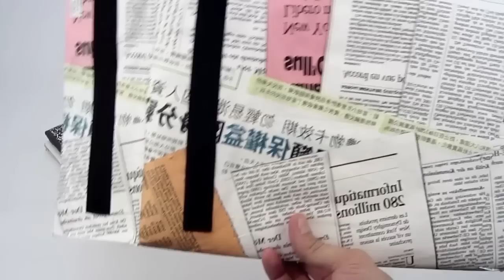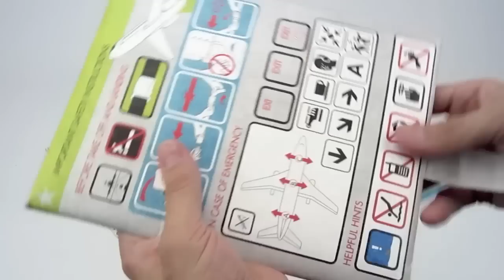New Products on KICKSTARTER - Pledge Now!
Pledge now and be one of the first to get these cool new affordable accessories by DYNOMIGHTY!